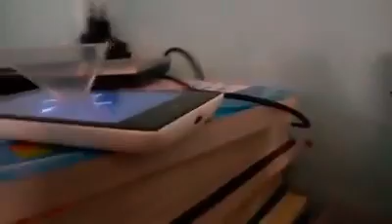ইজি সাইন্স প্রজেক্ট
কি করে এইটা বানাতে হয় দেখতে লাইক/ কমেন্ট /sabscrib koro